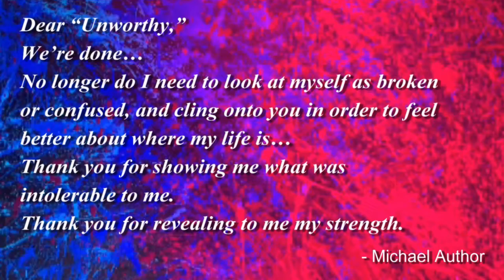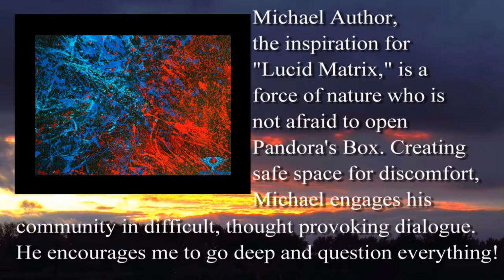HeatherMeglasson.com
Human Phoenix Project

Featured Video #1: What is a Human Phoenix?

Artistic Director: Heather Meglasson
Video Editor: Heather Meglasson
Performed by S.I.G.M.A. Project

Featured Muses
Katie Anne Holton
Tara Graviss
Robert Wilson
Joshua Loya

Featured video#2: Lucid Matrix
Painting process by Heather Meglasson
"Dear Unworthy" written by Michael Author